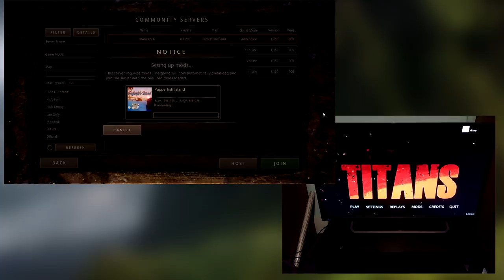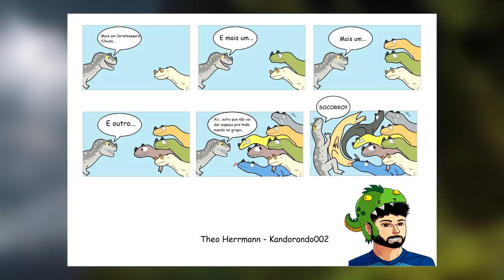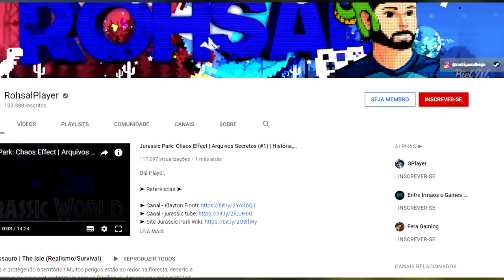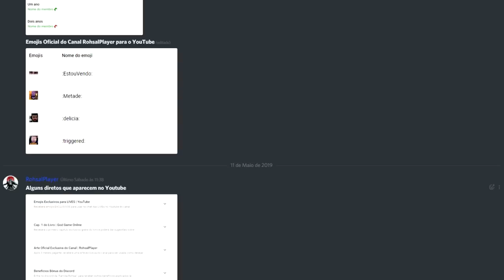Gameplay de Stegosaurus, Ceratosaurus, Styracosaurus, Mobile e Mais! | Path of Titans News | (PT/BR)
Olá Player,

✦ Os Alphas ✦

➤➤➤ ACESSE!